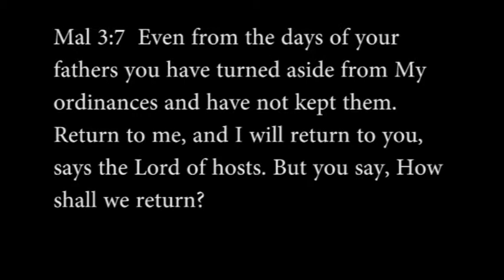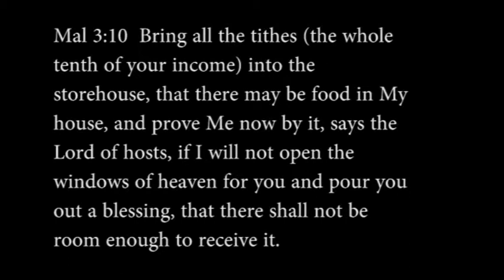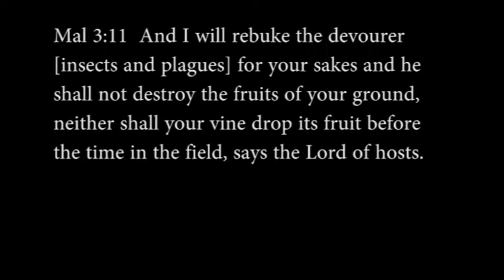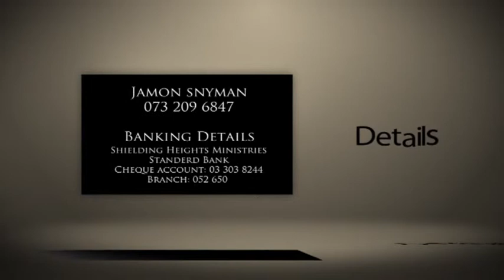Jamon Snyman - Principle of tithes Part 1